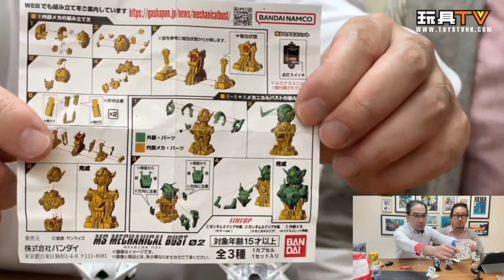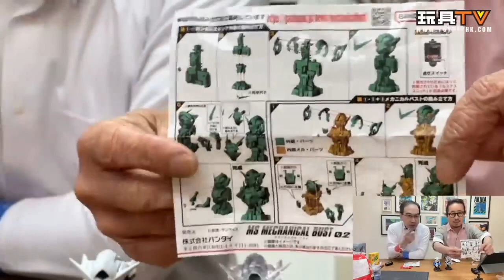「爆玩具」高達 能天使 半胸像 Gundam ms mechanical bust 02 GN-001 exia